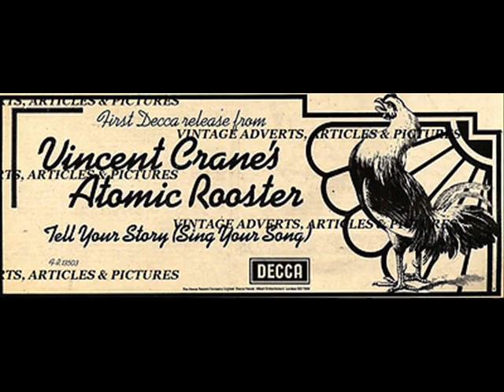VINCENT CRANE'S ATOMIC ROOSTER: "O.D."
Single-only release from 1974, featuring Vincent Crane (electric piano), and members of Sam Apple Pie as backing band.